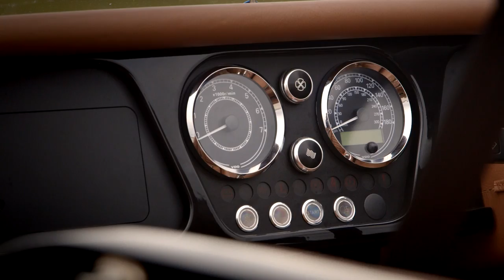Morgan Plus 8 Speedster: Looks Retro, Sounds Like Thunder - XCAR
Morgan looks to the past with more than a sense of nostalgia, it's their source of inspiration. We drive the limited edition Plus 8 Speedster.